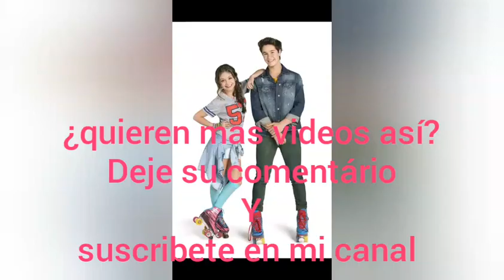La diva de la escuela | Michael Ronda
¡Mas un video realizado lumon! Espero q gusten y voy pustar otros videos lumon ♡